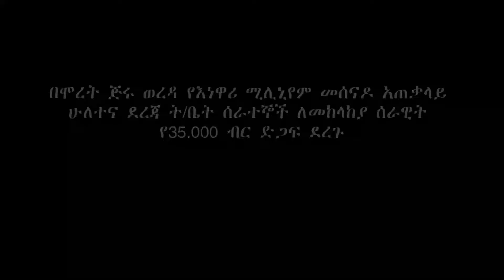ለመከላከያ ሰራዊት የ35 000 ብር ድጋፍ ደረጉ